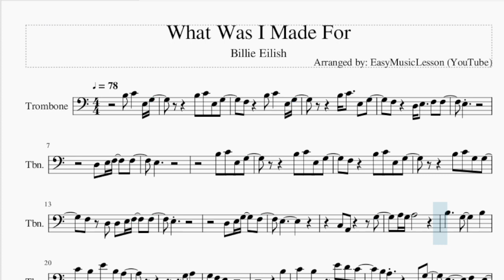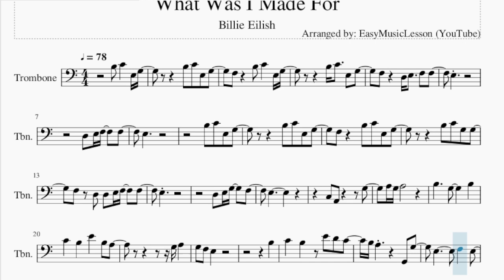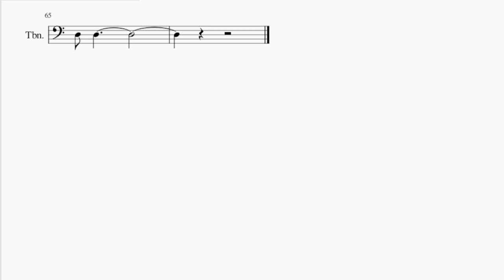Trombone Sheet Music: How to play What Was I Made For by Billie Eilish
Comment and let us know how the videos have helped you. It keeps us going! :)Here is a sheet music/tab video on the song What Was I Made For by Billie Eilish on the trombone. A trombone sheet music arrangement which is transposed to notes that are easily played by trombone, for the song What Was I Made For by Billie Eilish.

EasyMusicLesson teaches you to play the your favorite instrument, through well-arranged sheet music so that you too can learn how to play What Was I Made For by Billie Eilish on the trombone as fast as you can. A trombone sheet music with backing tracks to help your play the song better.

Chords of Trombone arrangement:
F Maj   A Min   C Maj   F Maj   C Maj   C Maj   F Maj   C Maj
C Maj   F Maj   C Maj   C Maj   F Maj   A Min   C Maj   F Maj
E Min   D Min 7   G Dom 7   C Maj   C Maj   F Maj   C Maj   C Maj
F Maj   C Maj   C Maj   F Maj   C Maj   C Maj   F Maj   A Min
C Maj   F Maj   C Maj   C Maj   F Maj   C Maj   C Maj   F Maj
F Maj   A Min   C Maj   F Maj   E Min   D Min 7   G Dom 7   C Maj
C Maj   C Maj   F Maj   A Min   C Maj   F Maj   C Maj   F Maj
F Maj   A Min   C Maj   F Maj   E Min

Melody notes of Trombone:
B3 C4   E3 G3       B3 C4 E3 G3
F3   B3 C4   E3 G3
B3 C4   E3 G3
F3   D3 E3   F3 F3
E3
D3 E3 F3   F3
E3
B3 C4 G3 G3
F3 D3 D3 E3 F3   F3
E3
D3 E3 G3   F3
E3
C4   B3   E4   B3 A3
G3 A3
G3 F3 E3
B3
C4   B3   E4 D4 C4
G3
E3   C3   B2   A2
E3 D3 D3 E3
D3     D3 E3 F3 G3
C3   E3   B2   E3
A2     B3 C4 E3 G3
E3
E3
G3
A3 G3 A3       C4 B3
C4 B3 A3 G3 D3 D3 C3 D3     B3
G3 A3
G3 A3 G3       F3 E3 F3 E3
B3
B3 A3       E3 G3
E3     A3 E3 E3
D3           G3
E3
E3           D3
C3 D3 E3   E3
D3 D3